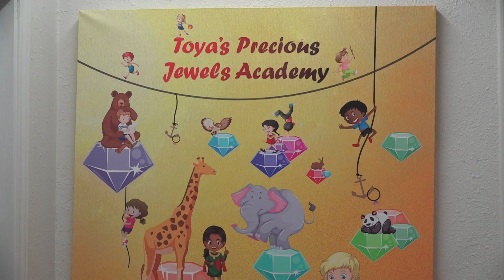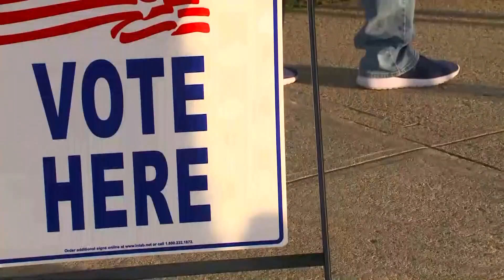State proposition on Election Day ballot to impact local childcare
Prop 2 would exempt property taxes for childcare facilities. A local childcare owner spoke on how this would impact the community as it continues to grow.